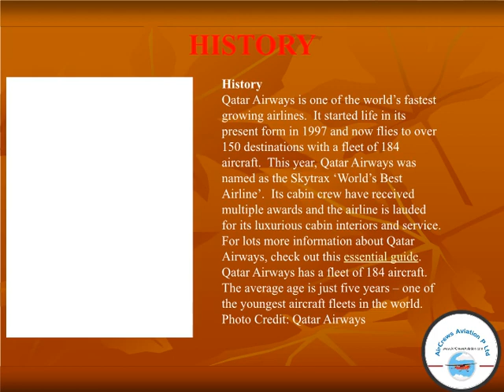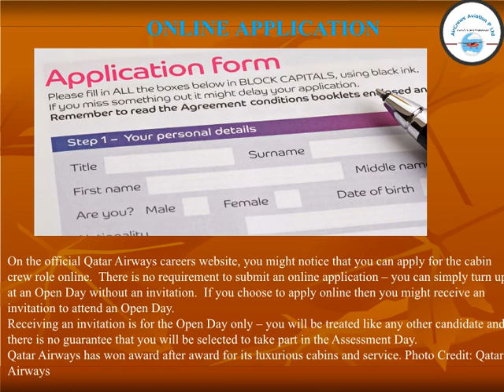HOW TO GET READY FOR CABIN CREW INTERVIEW ALL AIRWAYS WHAT TO WEAR ON OPEN DAY